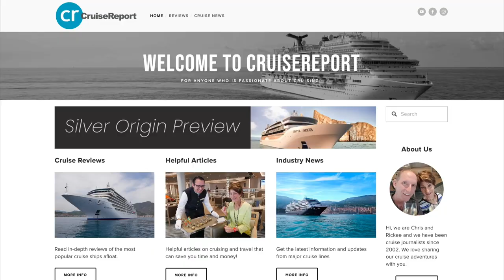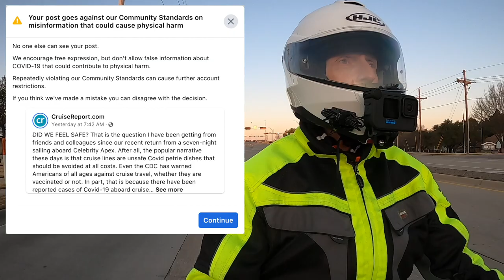Should I Shut Down My Business? | Cruiseman's Motovlog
I am at a crossroads and trying to decide whether or not to shut down my business.